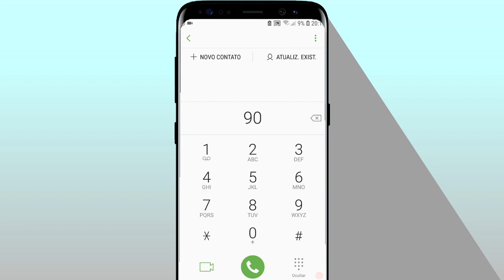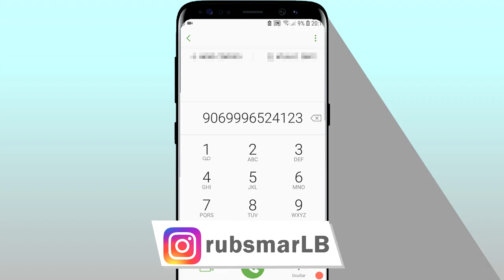Como ligar a cobrar para outro DDD outro estado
Como fazer uma chamada para outra cidade, outro estado para um numero com DDD (código) diferente que o seu.

+Saiba como realizar uma chamada a cobrar de longa distancia.